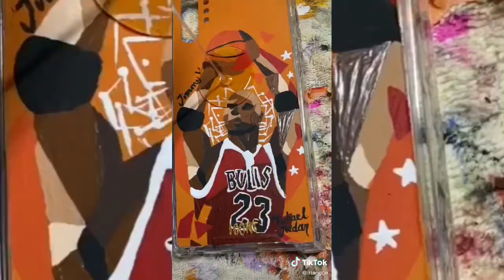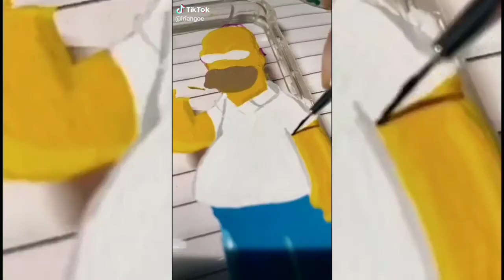Best TikTok painting on PHONE case Compilation - Art I found on Tik tok